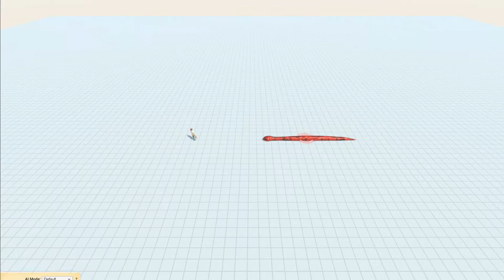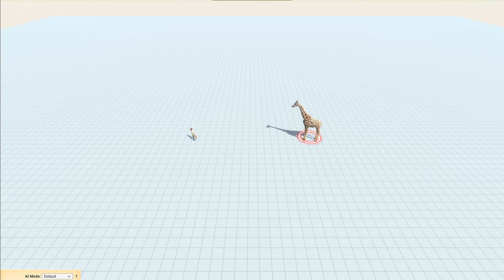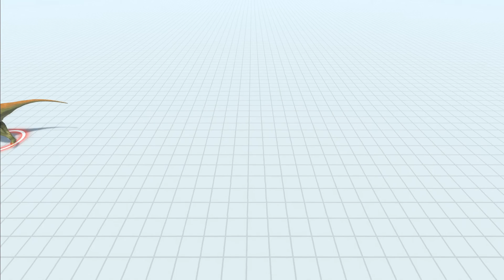Crossbow Aneko vs all units - Animal Revolt Battle Simulator